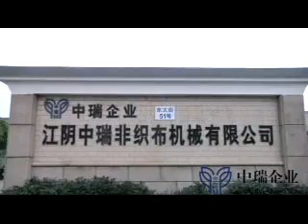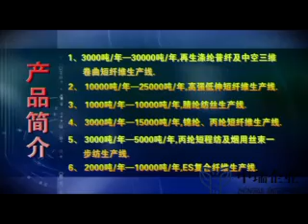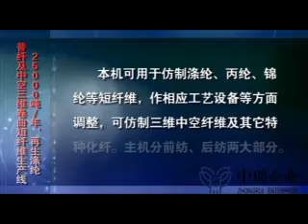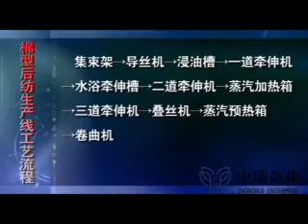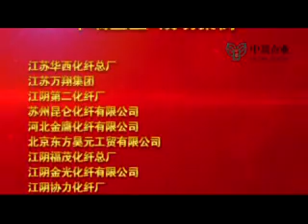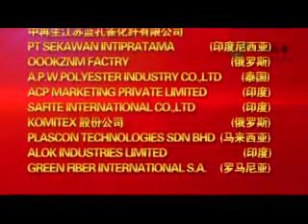Polyester fabric recycling plant